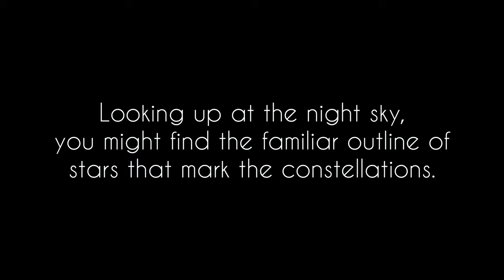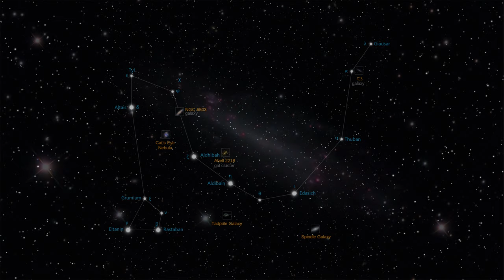Draco Constellation Deep Sky Tour: Nebulae & Galaxies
Draco, the Dragon - a northern constellation best viewed in July. This video tours the following beautiful nebulae and star clusters in Draco:

Caldwell 3 galaxy,
Spindle Galaxy,
Tadpole Galaxy,
Abell 2218 galaxy cluster,
Cat's Eye Nebula,
NGC 6503 galaxy.